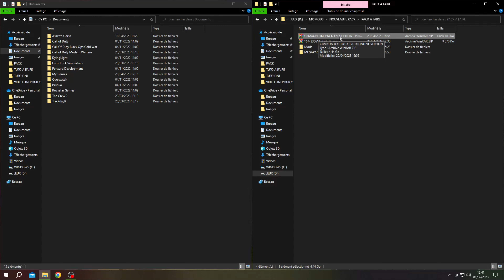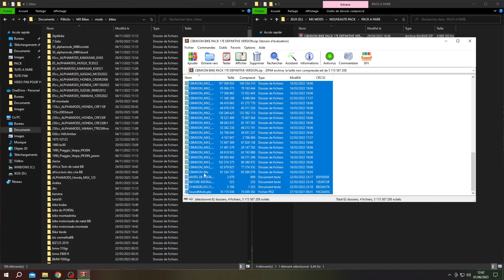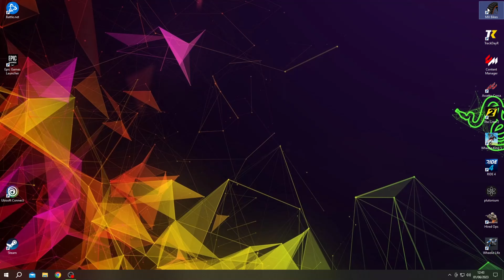PACK CBMXON MX BIKES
●▬▬▬▬▬ TÉLÉCHARGEMENT ▬▬▬▬●

●▬▬▬▬▬ AUTRES ▬▬▬▬▬▬●

●▬▬▬▬▬ REMERCIEMENT ▬▬▬▬▬▬●

► Thanks CBMXON for the mods.

► Merci à CBMXON pour ce mods.

●▬▬▬▬▬ BESOIN D’AIDE ? ▬▬▬▬▬▬●

► Snap : tazzy_ytb
► Discord Perso : Tazzy#3616

●▬▬▬▬▬ TIMECODE ▬▬▬▬▬▬●

00:00 intro
00:10 Présentation du pack CBMX
05:58 installation
09:12 Catégorie
10:03 Outro